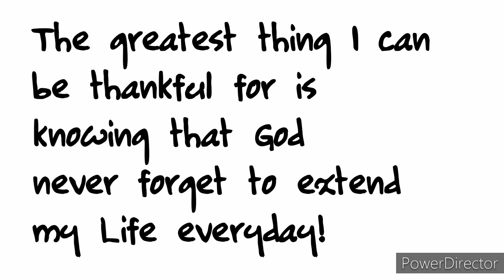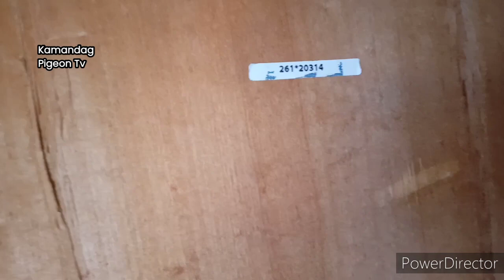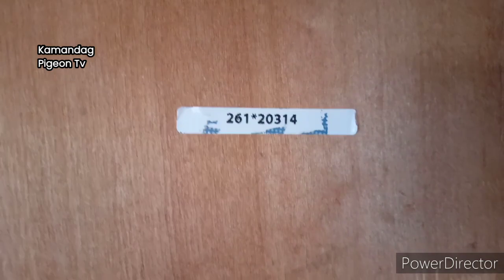SINILOAN LAGUNA TOSS || UPDATE KAY ( "FAST R" ) || KAMANDAG PIGEON TV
Salamat mga kalapatids sa patuloy na suporta nyo! Pooling cancel nag ka aberya sa cellphone. next week itutuloy..

salamat mga kalapatids!

masallam!